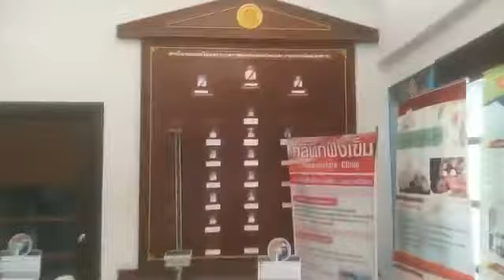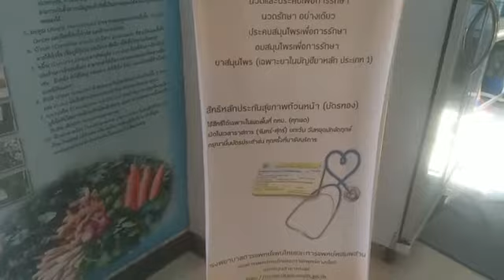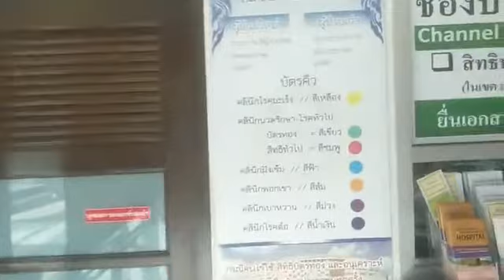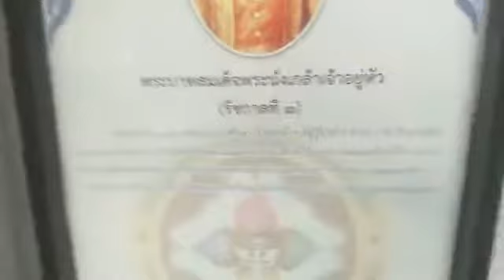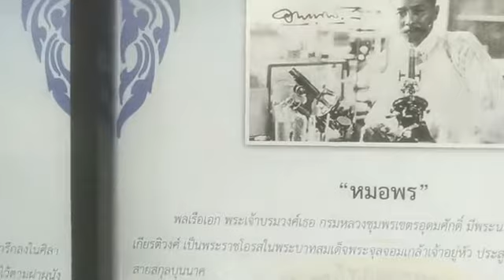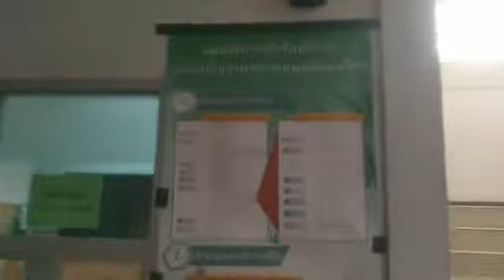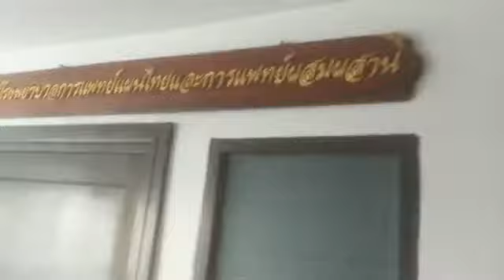โรงพยาบาล การแพทย์แผนไทยและการแพทย์ผสมผสาน ยศเส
อยู่ใกล้ รพ.หัวเฉียว และ รพ.หัวเฉียวแผนจีน นะครับ